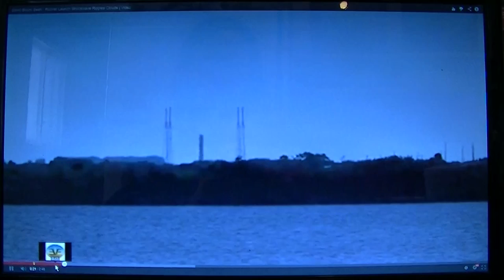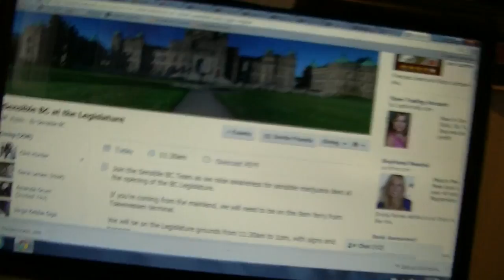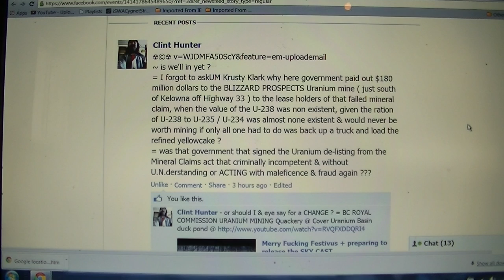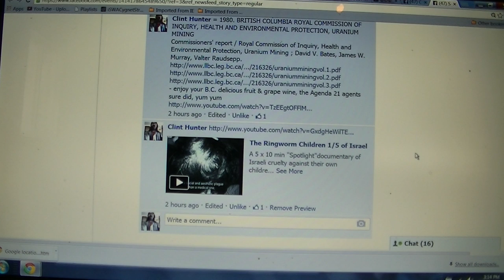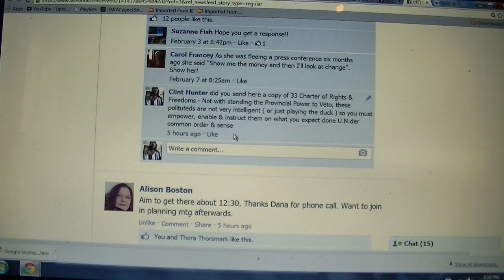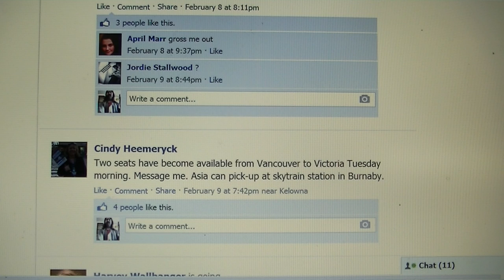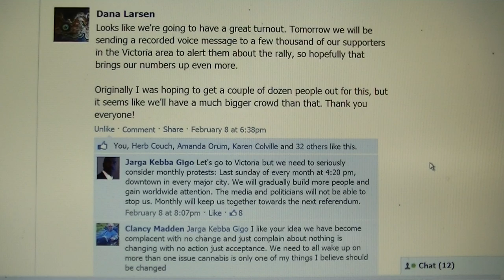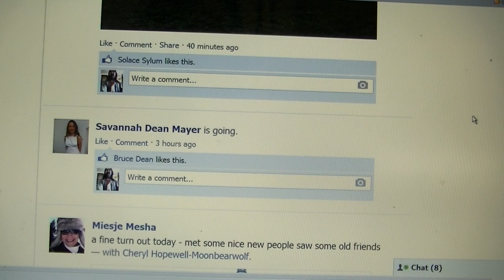Atlas V launch vrs. Quick Launcher Space Cannon on Chimborazo Mt. Ecuador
BC ROYAL COMMISSION URANIUM MINING Quackery @ Cover Uranium Basin duck pond Quackery @ Cover Uranium Basin duck pond Dec 13 2013
☢©☢ yup just reminds me of Hanford Plutonium Reserve in Washington, just a spit south of US here in Southern British Columbia !
= 1980. BRITISH COLUMBIA ROYAL COMMISSION OF INQUIRY, HEALTH AND ENVIRONMENTAL PROTECTION, URANIUM MINING
Commissioners' report / Royal Commission of Inquiry, Health and Environmental Protection, Uranium Mining ; David V. Bates, James W. Murray, Valter Raudsepp.
Featuring:
-=- A.I. deprogramming